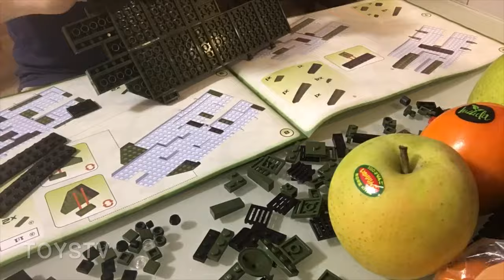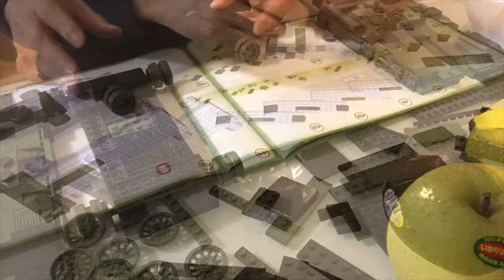{玩具堂} SPEED BUILD: Cobi #2498 Stridsvagn 103C Swedish Tank TOYSTV